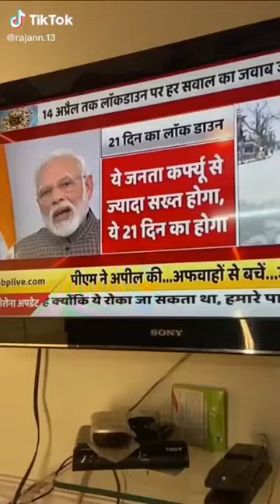Corona Virus Tik Tok Funny Video | Tik Tok Comedy Video | Viral Video | Tiktok Trends